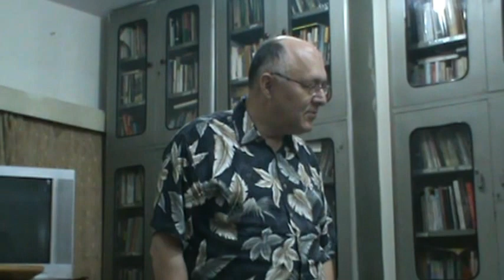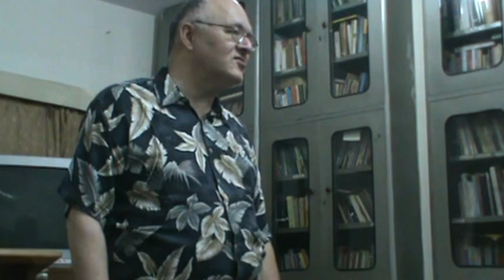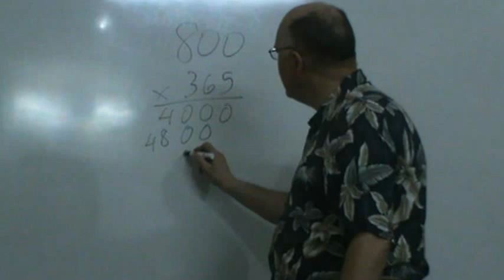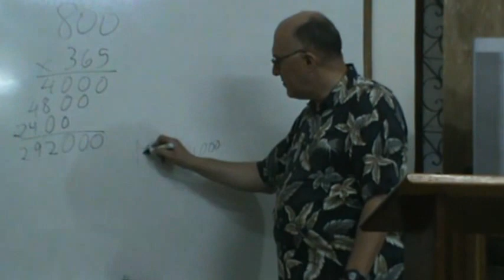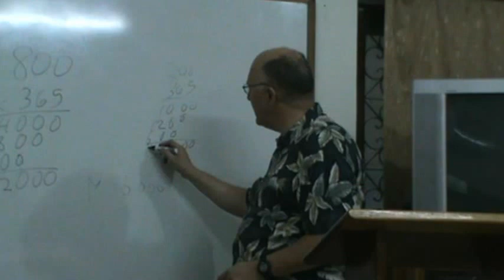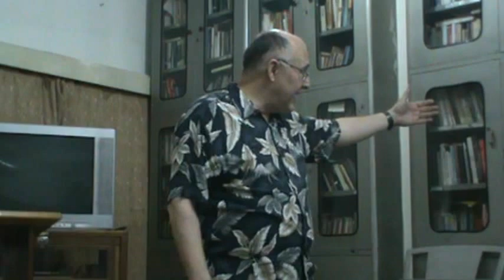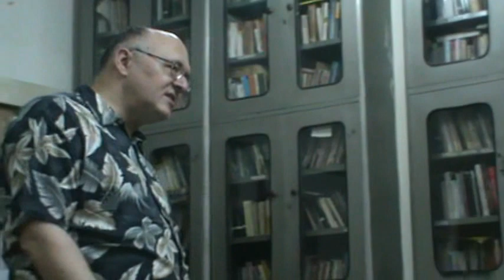Stanley Scism on Substance Abuse Ministry, supplemental session